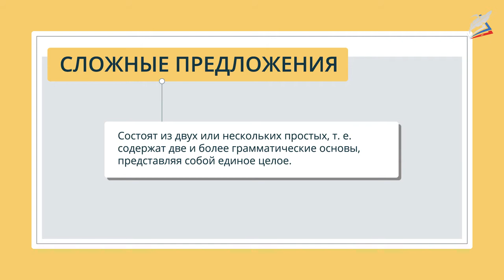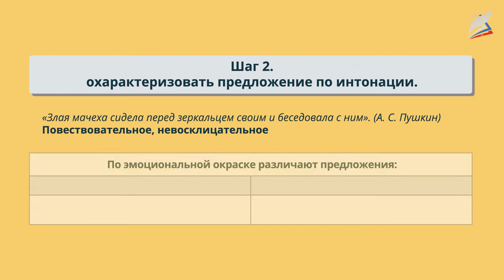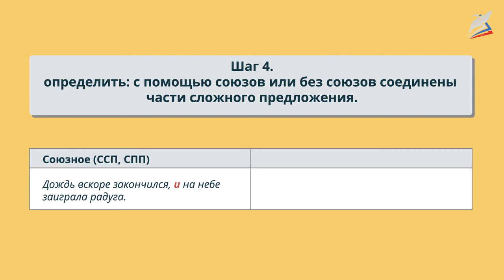Сложное предложение. Синтаксический анализ предложений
- Урок 8. Сложное предложение. Синтаксический анализ предложений
Автор: Соколова Алла Александровна

мы узнаем:
    чем простые предложения отличаются от сложных;
мы научимся:
    выполнять синтаксический разбор предложения;
    различать виды сложного предложения;
мы сможем:
    правильно расставлять знаки препинания в сложном предложении;
    анализировать сложное предложение.